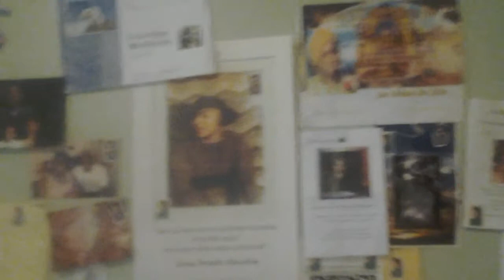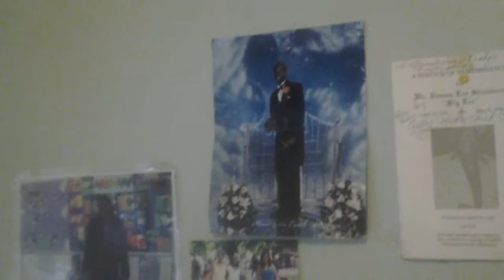IPF - CAN I STEP WITH YOU Excerpt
International Prolife Federation aka IPF Productions presents CAN I STEP WITH YOU excerpt